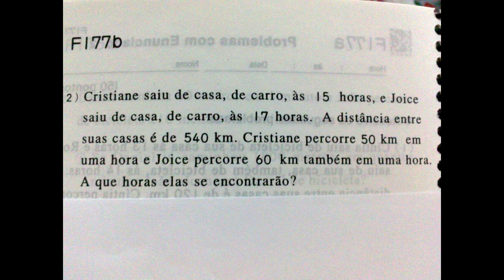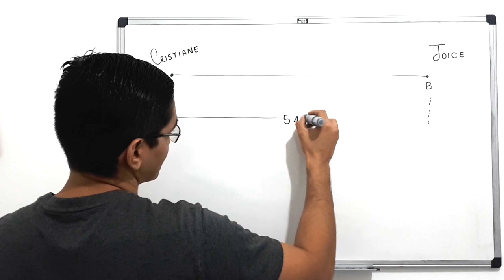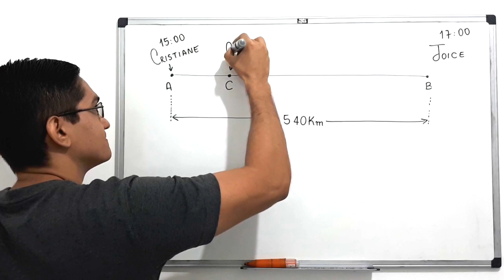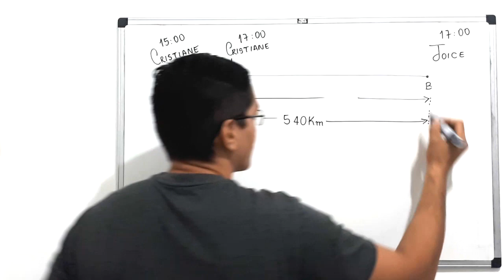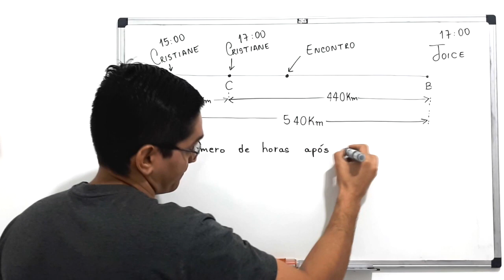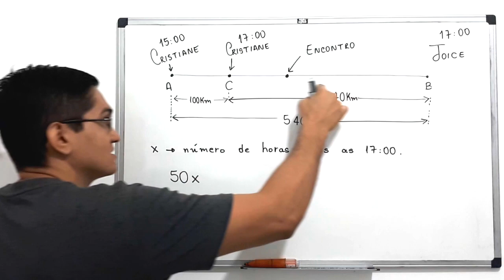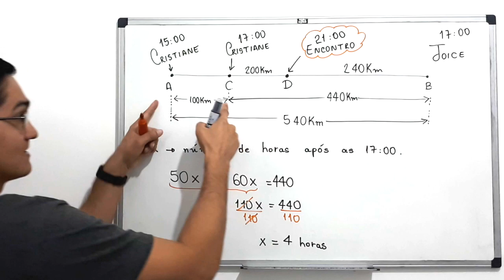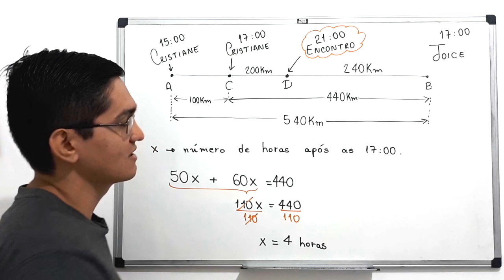EQUAÇÃO DO PRIMEIRO GRAU - UMA PROBLEMINHA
uma resolução para a seguinte questão:

Cristiane saiu de casa, de carro, às 15 horas, e Joice
saiu de casa, de carro às 17 horas. A distância entre
suas casas é de 540 km. Cristiane percorre 50 km em
uma hora e Joice percorre 60 km também em uma hora.
A que horas elas se encontrarão?

Sony Vegas

Atube Catcher

MICROFONES

Lapela Sony: ECMCS3